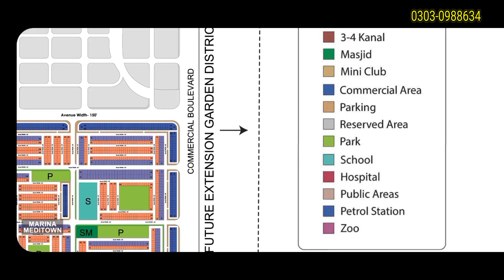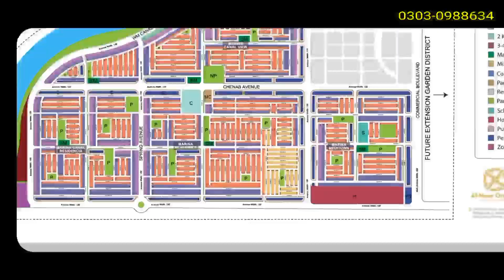West Marina Map Visit | Al Noor Orchard | Contact Us For Map # 03030988634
Al Noor orchard near M2 Motorway Lahore Pakistan
lahore property

West marina map detail